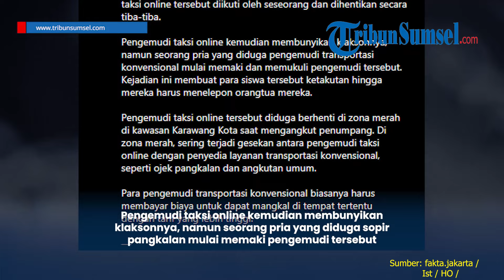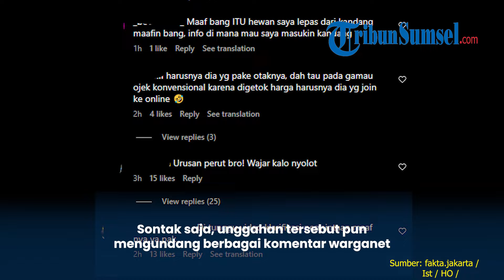Viral, Cekcok Antara Sopir Pangkalan dengan Sopir Taksol di Karawang Gegara Angkut Penumpang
Berdasarkan keterang, Pengemudi taksi online tersebut diduga berhenti di zona merah di kawasan Karawang Kota saat mengangkut penumpang.

Editor: Alif